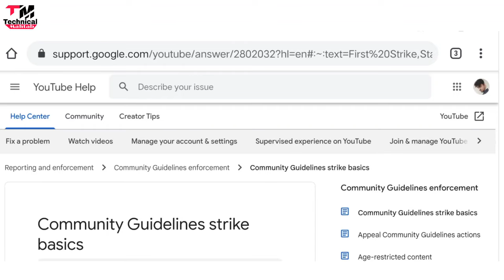Why Did I Get The Community Guidelines Strike? | Technical Mahtab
YouTube Community Guidelines Rules 2022 | Community Guidelines Strike in Hindi

Hello friends..
Welcome hai aapka Humare is "Technical Mahtab" YouTube Channel me aur mai hun aapka dost Mahtab Alam...Doston Aaj mai baat karne  Wala hun ki mujheyoitube ki taraf se community guidelines strike kyun mili? aakhiri iske pichhe iska kya kaaran tha? agar aap puri details me janna chahte hai toh is video ko ant tak dekhte rahiye...

Content Cover
community guidelines
strike
video delete
community guidelines strike
why did i get community guidelines strike
mujhe strike kyun mila
kis reason se mujhe community guidelines strike mila
strike warning

2⃣KBC की तरफ़ से मिल रहे हैं पुरे 25 लाख रुपए ?|  KBC Lottery Fraud Call | 25 lakh

3⃣2050 में भारत बनेगा सबसे शक्तिशाली देश | Future world 2050 Technology in Hindi | 2050 की दुनिया

9⃣Never search 10 things on Google !! भुल कर भी ये 10 चिज़े गूगल पर ना खोजें !!